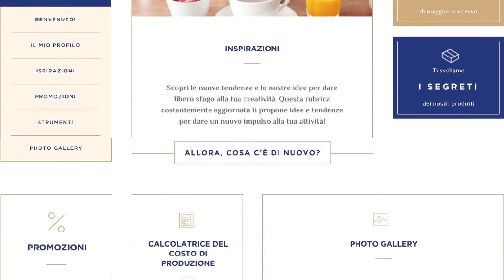Corman - L'esperto di burro N°1. Il burro migliore per qualità e facilità di utilizzo.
Scopri i prodotti e i servizi che Corman offre al canale artigianale.